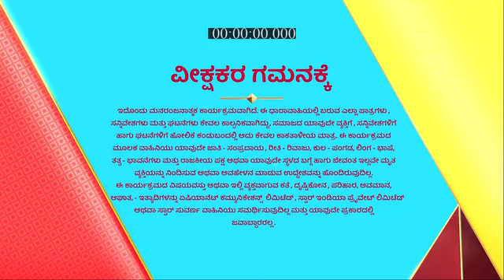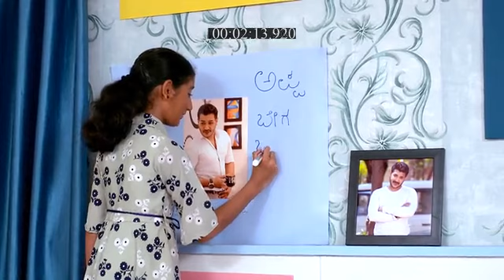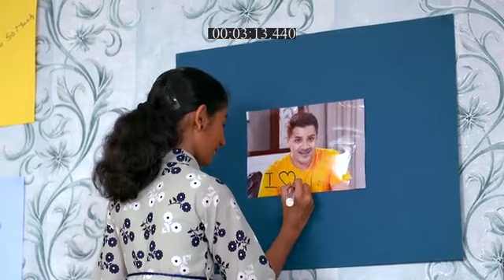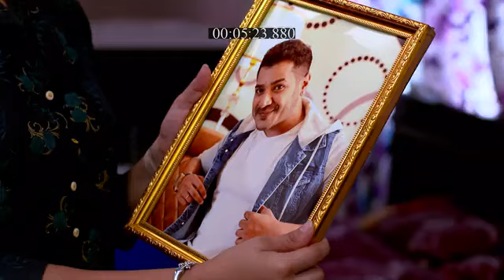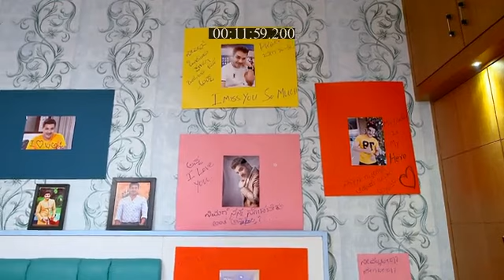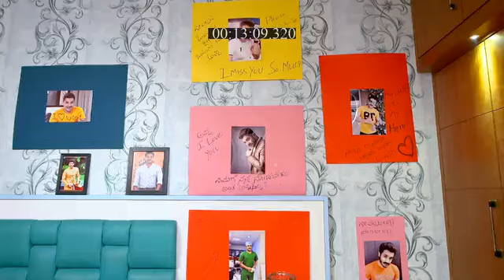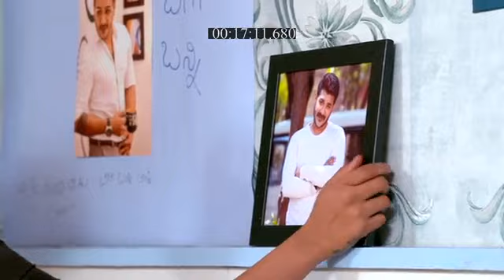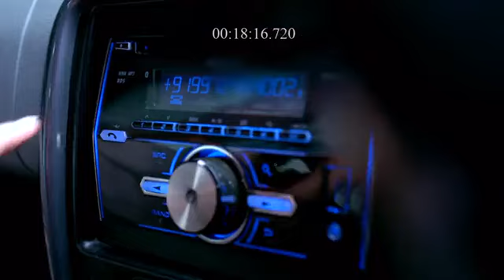Muddulakshmi_S2_E980_EPISODE_Reference_only.mp4